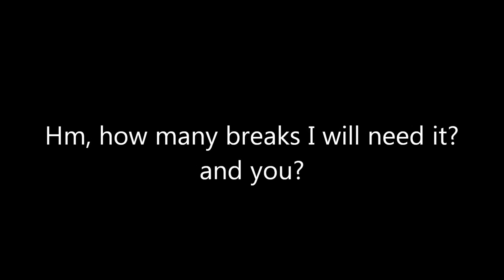100 Pull-Ups - Burpees Exercise Challenge ! Strength & Cardio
Strenght Pull ups workout,Super  Pull ups training, Pull Ups Exercise Challenge!  Girl does Pull ups, Burpees workout